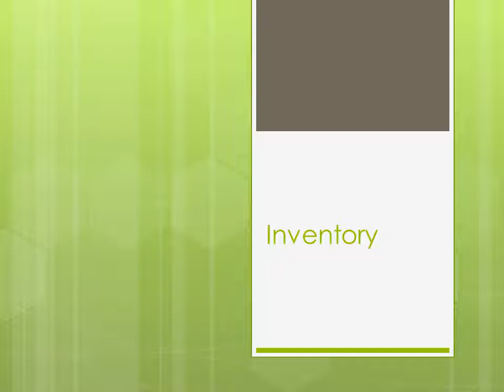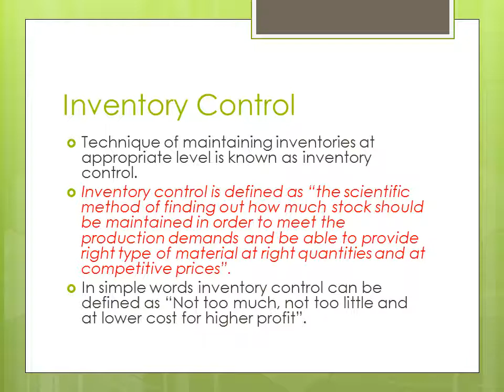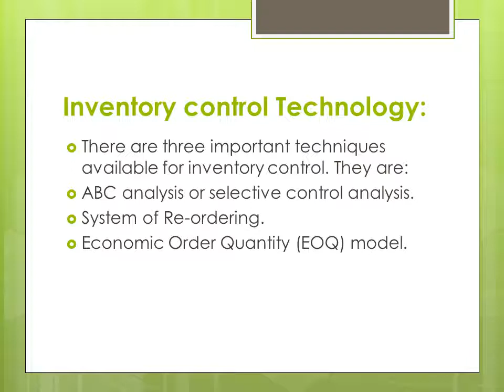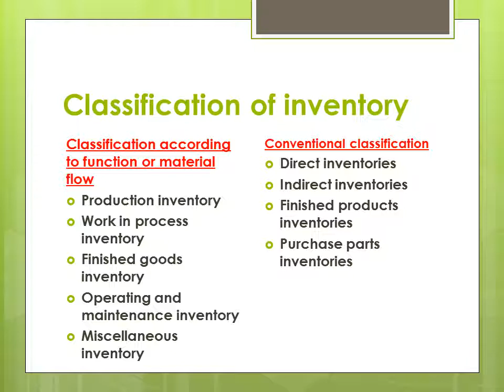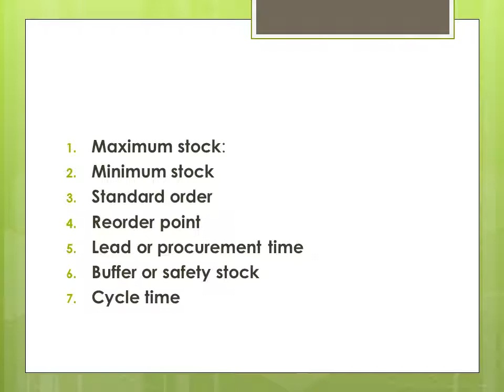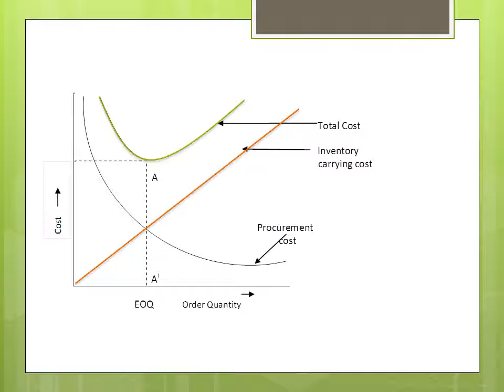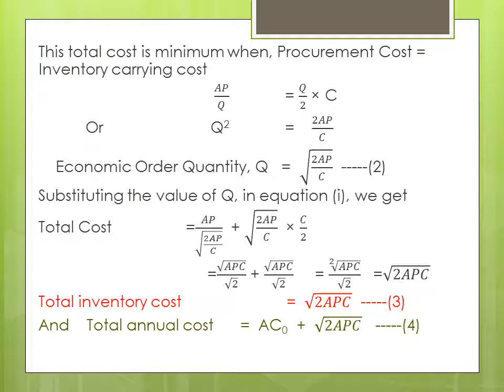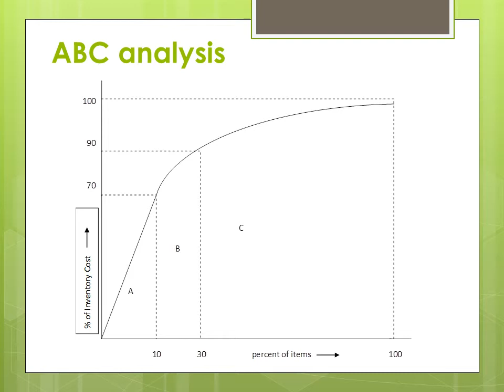Inventory and inventory control techniques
Industrial Management and Safety
Module 2 class 7
Diploma in Mechanical Engineering
Semester 5
SMPC Palakkad